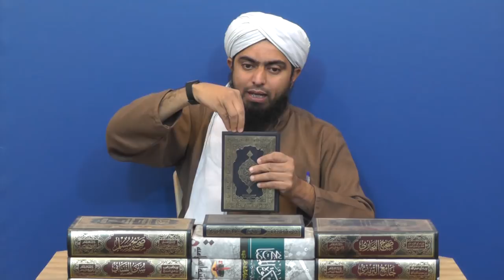188-Mas'alah : NABI ﷺ ka Sayyidah ZAINAB علیھا السلام say NIKAH kewn hoa tha ???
A Video Clip from 275-Lecture of weekly QUR'AN Class By Engineer Muhammad Ali Mirza (Recorded on 10-Dec-2017). Link of Complete Lecture